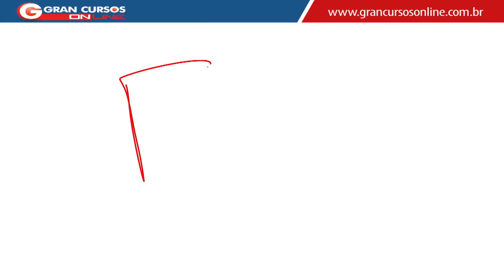Minuto do Concurseiro | História | FGTS com o prof. Admilson Costa